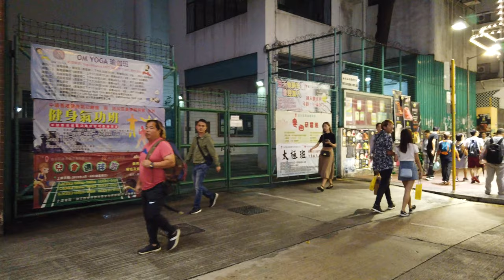Mong Kok Hong Kong to Yau Ma Tei Hong Kong Travel Guide (2019)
Recorded in 4k on June 2019. Use headphones or earphones to experience 3D surround sound. No talking or distracting captions.

Mong Kok Info:
Mong Kok is an area in Kowloon, Hong Kong, and is one of the major shopping areas in Hong Kong. The area is characterized by a mixture of old and new multi-story buildings, with shops and restaurants at street level, and commercial or residential units above. Major industries in Mong Kok are retail, restaurants (including fast food) and entertainment. It has been described and portrayed in films as an area in which triads run bars, nightclubs, and massage parlors. With its extremely high population density of 130,000/km2 or 340,000 per square mile, Mong Kok was described as the busiest district in the world by the Guinness World Records

Yau Ma Tei Info:
Yau Ma Tei is an area in the Yau Tsim Mong District in the south of the Kowloon Peninsula in Hong Kong. The district is mainly an area of mixed residential and retail. During day time, the Yau Ma Tei wet market and fruit market are the markets to visit, buying souvenirs like dried noodles and some fruits. Every night there is a market selling many different kinds of products including clothes, decorations, VCD and toys in Temple Street.

Tai Kok Tsui to Sham Shui Po Hong Kong Traveling Guide (2019)

Sheung Wan Hong Kong to Central Hong Kong Travel Guide (2019)